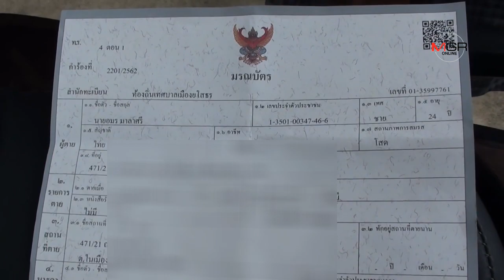เวทนา!พ่อฐานะยากจนเข็นศพลูกชายป่วยตายขอวัดช่วยเผา ไม่มีเงินแม้แต่ตั้งสวด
เวทนา!พ่อฐานะยากจนเข็นศพลูกชายป่วยตายขอวัดช่วยเผา ไม่มีเงินแม้แต่ตั้งสวด 10/07/2019